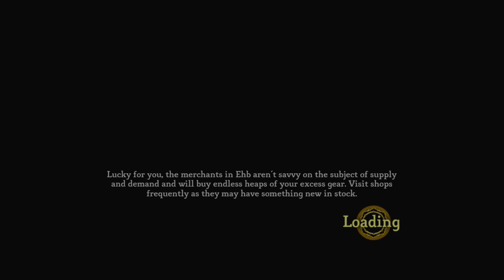Dungeon Siege III Hardcore | Part.7 (Words and Time)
No Major bosses this episode. We pick up where we left off at the Frostspire Mountain. Basically we are helping the legion army prepare for Jayne Kasinders attack. Super cool, Enjoy!